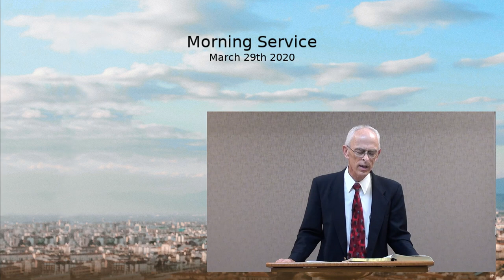Morning Service - I Thessalonians 2:12-20